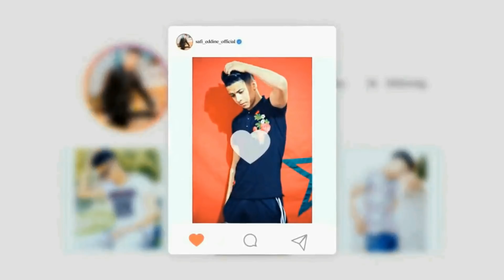آخر مقلب في أمي...سرقت لخويا حويجو حيت مشيت دبي ✈🛫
⊙ حساباتي في السوشل ميديا :

● أنستقرام : Safi_eddine_officiale
● سناب شات : Safieddine.18

شكرا لكم على تفاعلكم معي عائلة حسين 🍞